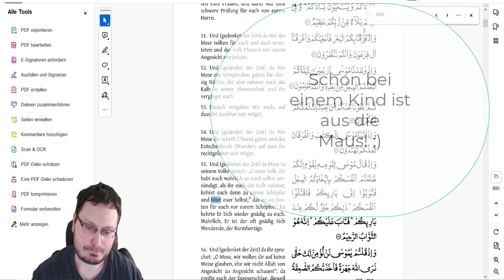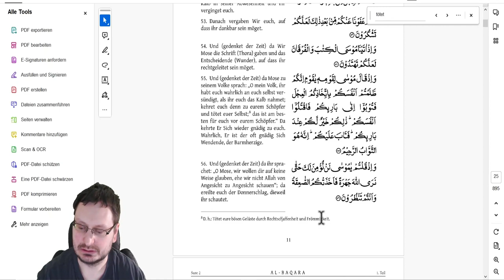Koran / Sure 2 Verse 54 bis 56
TITEL:
                   Den Koran mal etwas anders kennenlernen
                                             BESCHREIBUNG:

Schauen wir uns die nächste Sure im Koran an, Sure 2, Verse 54 bis 56. Auch hier wird die Sure leider oft völlig falsch verstanden, aber keine Panik auf der Titanic, Andy Wiki ist die Lösung.  😉🙂